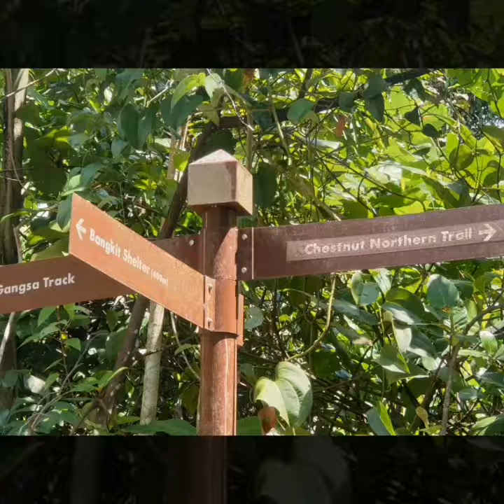8 April 2020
8/4/20 Braap renunion ride